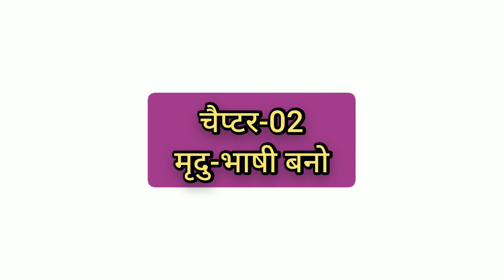टिप्स हमारे जीत आपकी | चैप्टर-02 मृदुभाषी बनो | समझेंगे तीन कहानियो से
If you are thinking a year ahead, sow seed. If you are thinking ten years ahead, plant a tree. If you are thinking one hundred years ahead, educate the people.